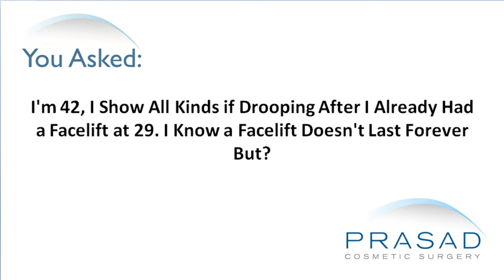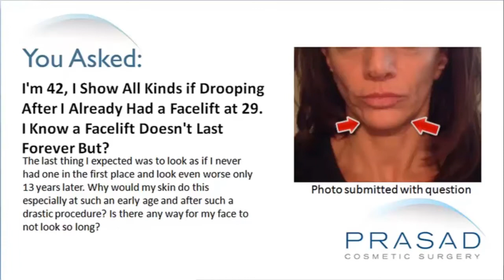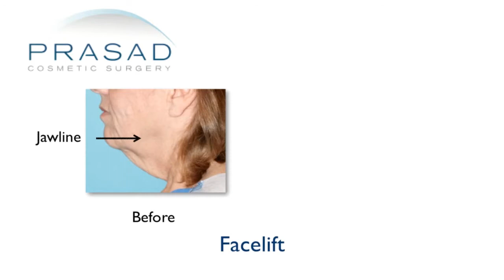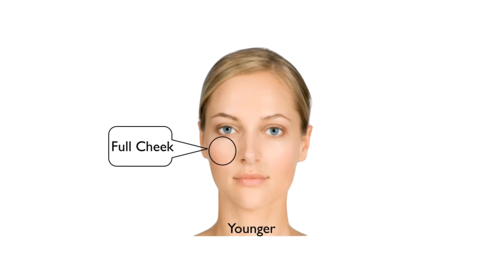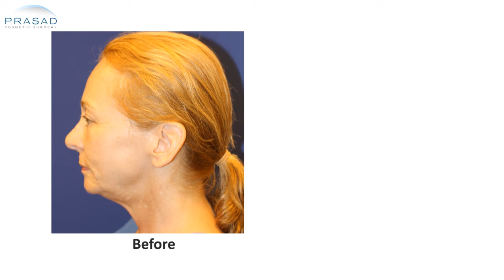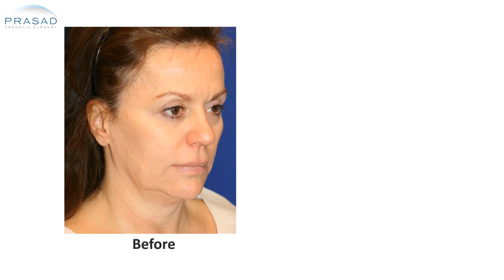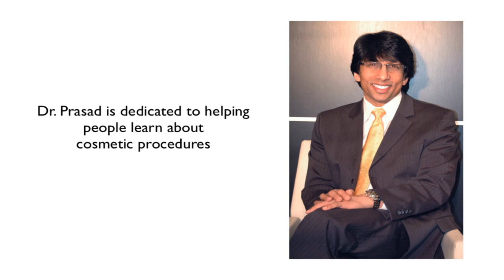The Age Range for a Facelift, Scope of Procedures, Limitations, & Choosing the Right Dr.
A 42-year-old had a facelift at age 29, but it's now drooping. She wants to know if it is time for another facelift.

As a cosmetic oculofacial cosmetic surgeon for 20 years, Dr. Amiya Prasad has done a lot of facelifts.  Generally, people who typically come to him for a facelift are not younger than 50. However, there are exceptions such as a 42-year-old woman of Irish descent who had some genetic sagging at the jowl area. Unfortunately, she was always asked if she was the grandmother of her 2-year-old child. She underwent a limited facelift to enhance the jawline.

Facelift covers a wide range of procedures. A facelift can be a limited mini-lift where there is some small amount of skin being removed and the tissue below the skin called the SMAS (superficial aponeurotic system) is tightened in a limited fashion. It can also be an extended face and neck lift addressing the platysmal bands with the incision made under the chin and a larger flap is made.

Deciding whether or not someone needs another facelift should be in context with their goals. Dr. Prasad wrote a book a few years ago called "The Fine Art of Looking Younger" where he explained the importance of understanding the genetics of facial aging, including volume loss. Interestingly, some people are actually happy about volume loss in aging because when they were younger, they had a little bit more fat, and felt when they were older they looked more structured or defined.

In this woman's situation, she has to discuss with her doctor what percentage of her look is related to volume loss and what is related to sagging. When Dr. Prasad looks at a patient, he moves the skin and tissue to get an idea whether or not a facelift will help and what kind of facelift is suited. Then, he works out a plan of whether or not they're ready to do the facelift. From his perspective, depending on the person's lifestyle, he makes a decision to support the structure of the face in place before adding some volume and fillers. Unfortunately, a lot of non-surgical physicians overfill their patients to save them from a facelift. When fillers are placed in skin that is very saggy, the elasticity is stretched and makes the skin look amorphous. Fillers should be done in a limited and strategic way when someone has very sagged tissue.

As a cosmetic surgeon, Dr. Prasad also tends to be very focused on lifestyle. Physical appearance is reflective of what someone does in the inside. A healthy lifestyle means avoiding toxins such as cigarette smoke, excess alcohol, lack of sleep and stress.  In addition, it is important that she has an examination and a consultation first.  She'll get a lot of opinions about adding volume and lifting based on her photos alone, but having a consultation and finding a doctor who resonates with her desired look and understands her will help her make better decisions.